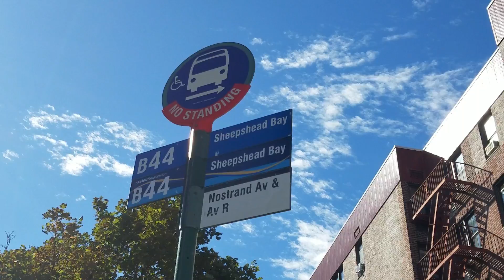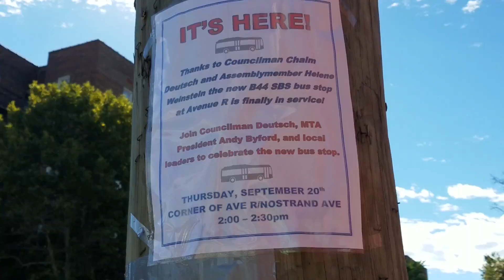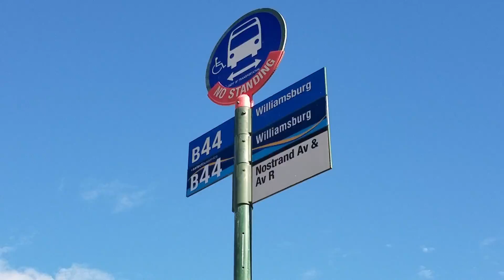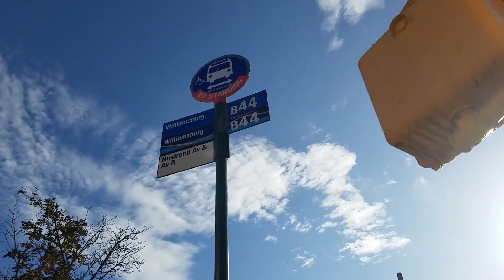MTA New York City Bus: B44 +SelectBusService Action @ Nostrand Av and Av R (2012-2013 Novabus LFSA)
After years of requests by Councilman Chaim Deutsch and local residents, a stop was added at Avenue R on September 2, 2018, shortening the 1 mile (1.6 km)-long distance between the Kings Highway and Avenue U stops, while providing transfer to the B2 and B31 buses. New York City Transit and the Department of Transportation had refused to add the stop, claiming that it was unnecessary, and that the local stop could not fit articulated buses. A protest had been held on April 30, 2015 by seniors and local officials to put pressure on the MTA. This stop also features several individual light blue and dark blue wavy stripes, juxtaposed with the background gradient and yellow stripes. Includes 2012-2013 Novabus LFS Artics. Please enjoy.

NOTES: B44 +SBS 5th Anniversary is on Saturday, November 17th, 2018. The route will be receiving 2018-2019 New Flyer XD60 Xcelsiors that will decommission the 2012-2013 Novabus LFS Artics out of +SBS duty and back to local service.

NOW on Instagram! Please follow

🎮 – Hub Era Games Channel: TO BE DETERMINED

t.ly/h1nB